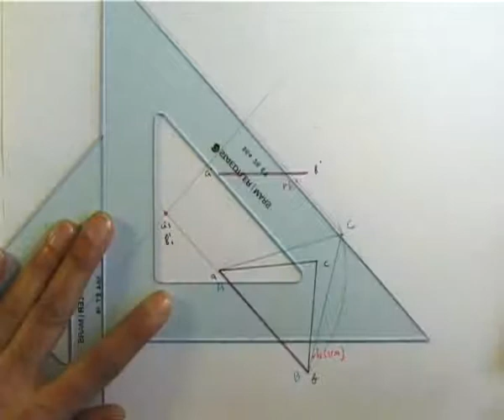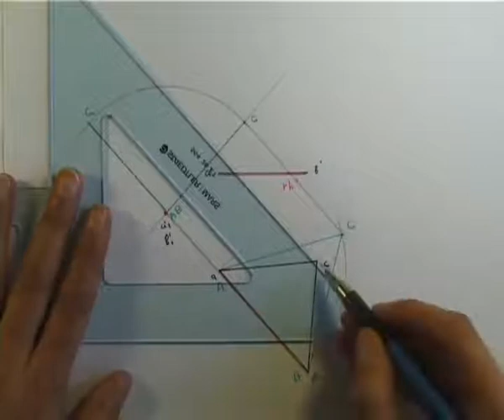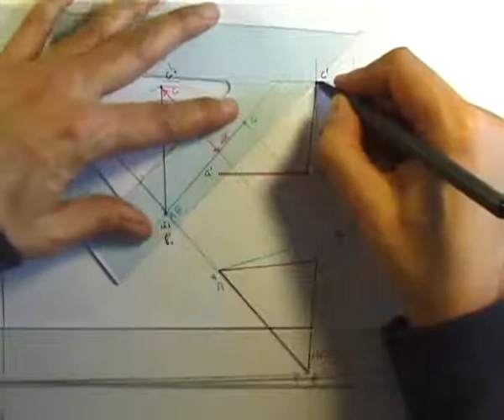Completar projeccions de polígons regulars amb canvi de pla. Triangle equilàter 0060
Relació de vídeos sobre el sistema dièdric directe amb la gravació del procés del treball amb regles. Completar projeccions de polígons regulars amb canvi de pla. Triangle equilàter